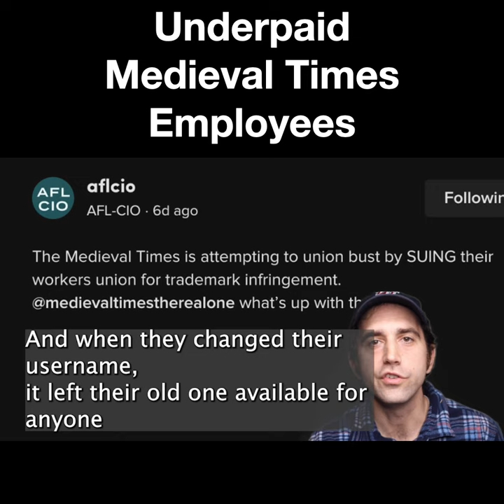I took MediEval Times' TikTok Username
I'm a comedian that pretends to be corporations on Facebook to respond to hateful commenters. I also pretend to be a journalist to get reactions from multilevel marketing companies and companies whose employees are on strike. My friends and I used to sue each other on court television.

I'm on tour:

🎤 my live comedy show dates:
Tucson, AZ - 2.18
Syracuse - 3.1
NYC - 3.2
Dallas - 4.7 4.8
Richmond - 4.19
Chicago - 4.26
Sacramento - 5.23
San Francisco - 5.24
Brea, CA - 5.25